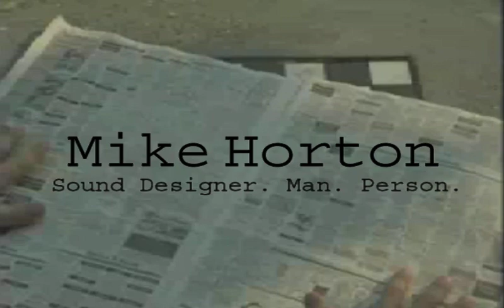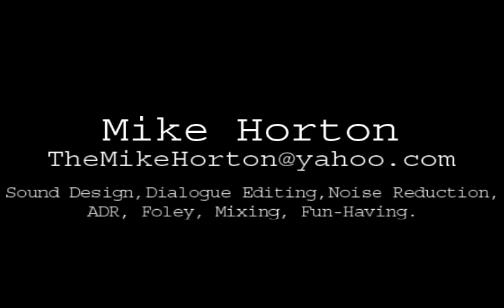Mike Horton Audio Reel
A 3-minute demo reel of the post-production audio work of Mike Horton.
Video was taken from low-resolution work files, not finished product.